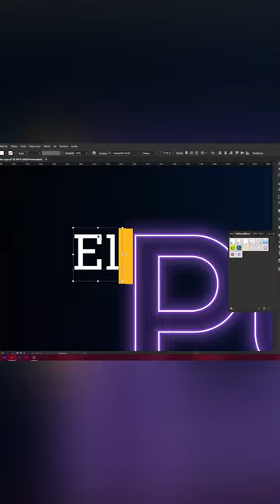Proceso de la nueva imagen de El Put* programa de los Martes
Trabajamos en el nuevo programa estilo "late night" del streamer  @SpikePlaysOficial

He aquí el proceso de la imagen nueva para sus streams de los martes por la noche en el que ha ayudado mucho el diseñador Nefertito. :)